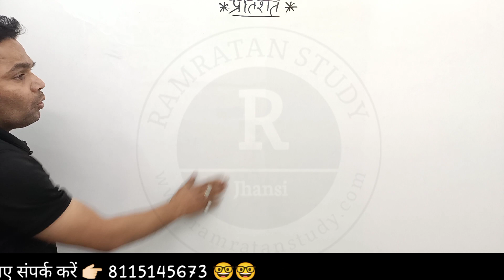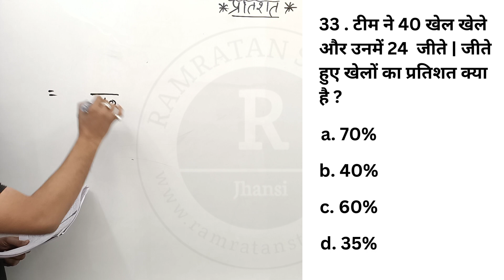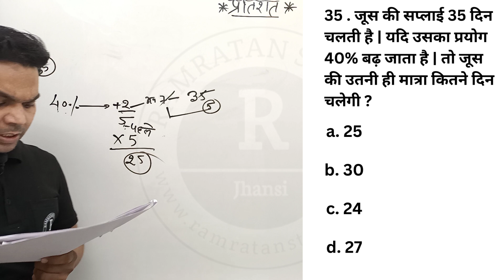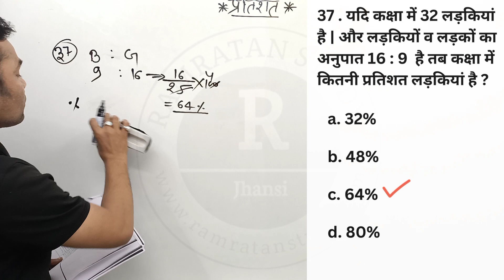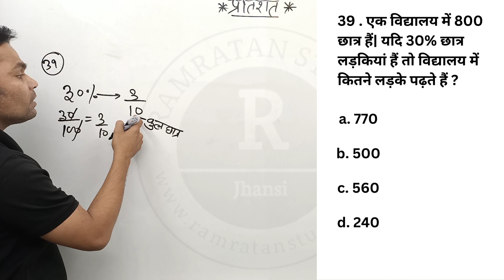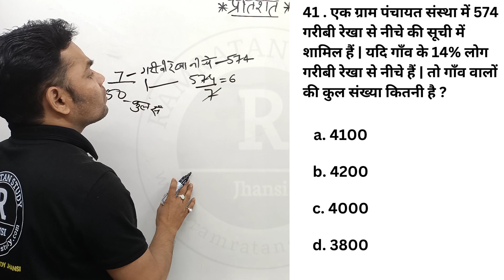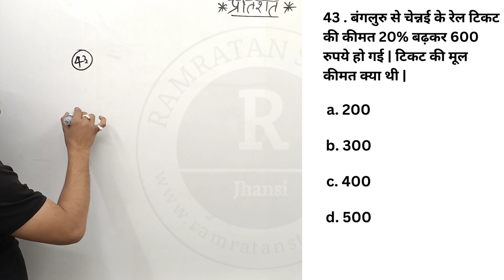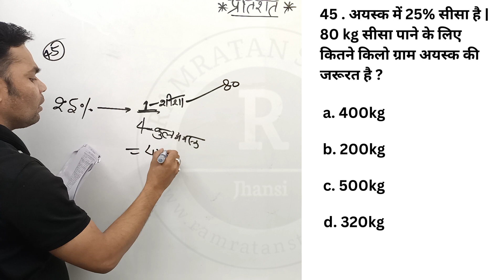Percentage%(प्रतिशत)/shortcuts/tricks/basic concepts/class-7 by-Ramratan sir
Percentage%(प्रतिशत)/shortcuts/tricks/basic concepts/